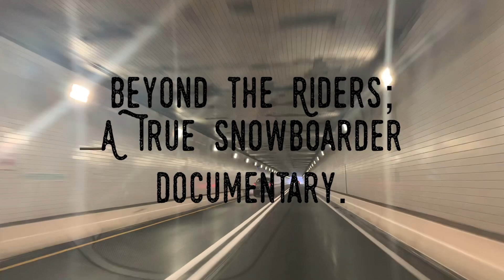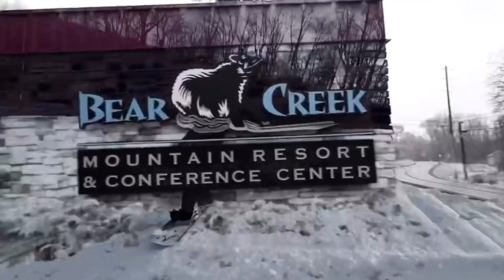Beyond the Riders A True Snowboarding Documentary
What is going on everybody! Sorry for this long awaited Video I’ve been working on this thing the Entire Season So far, this Video includes Clips from Early Season riding November all the way up to the beginning of March this is the definition of going Beyond the Riders in a true Snowboarder Documentary. You can follow the riders in this video on Instagram @Nicklegerton @tylermyers @sophiadevoll @jakewary thank you guys so much for the support!